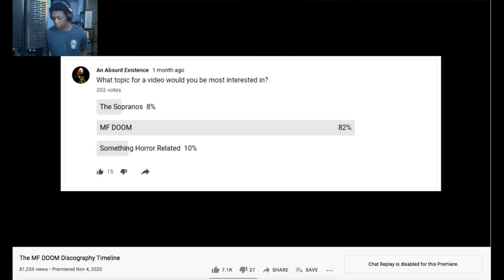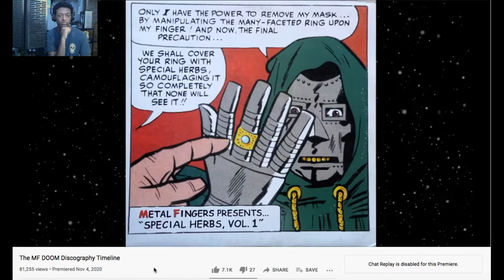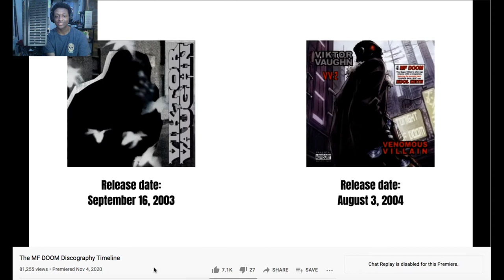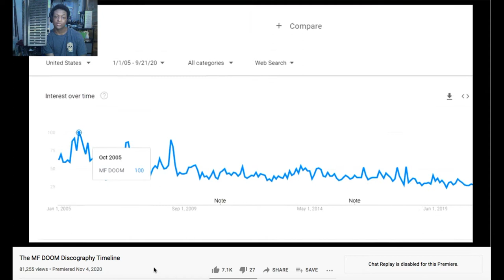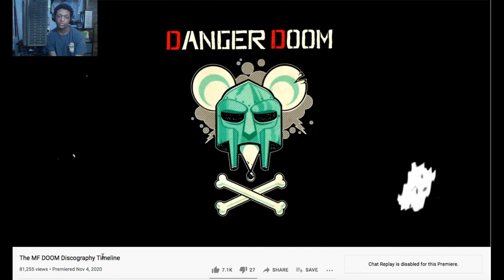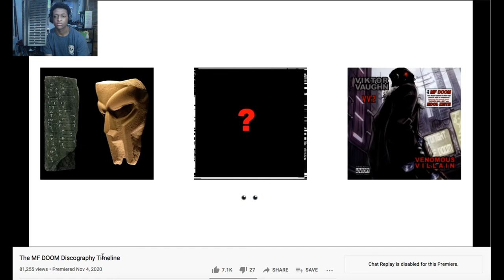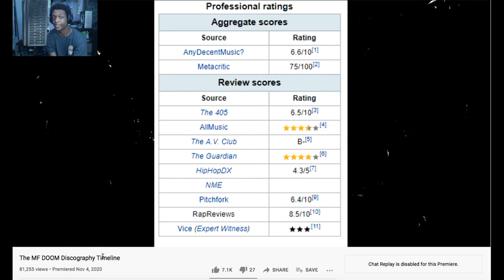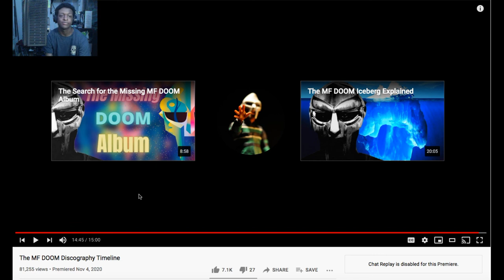The MF DOOM Discography Timeline (Reaction)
Original Video -